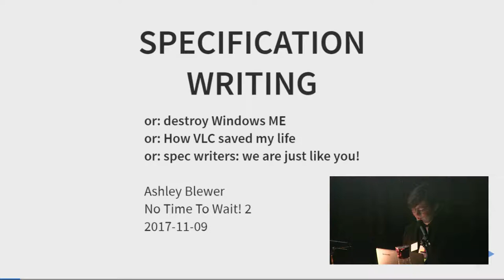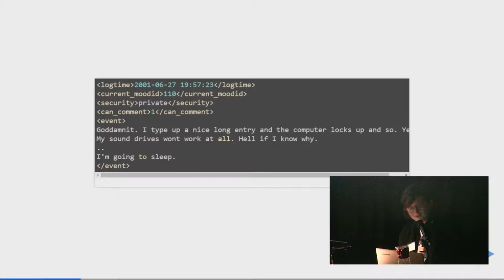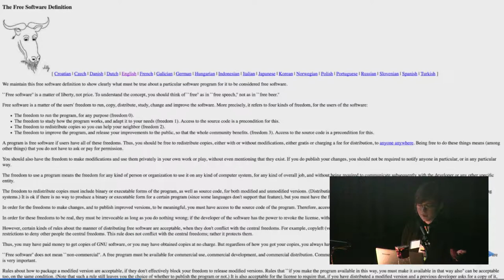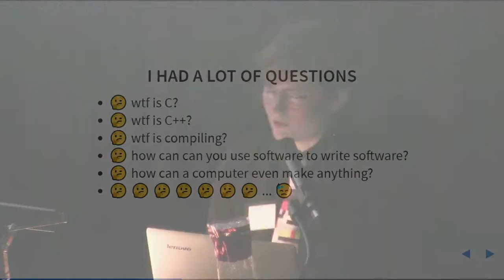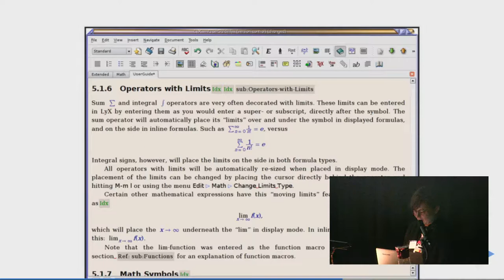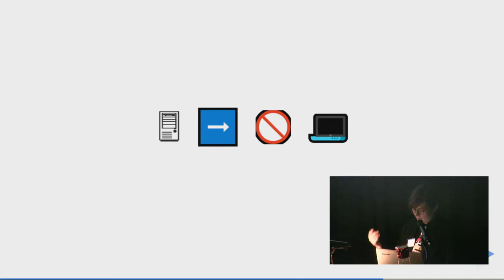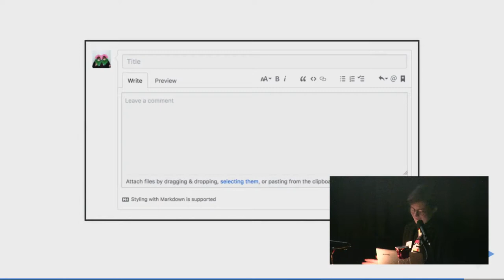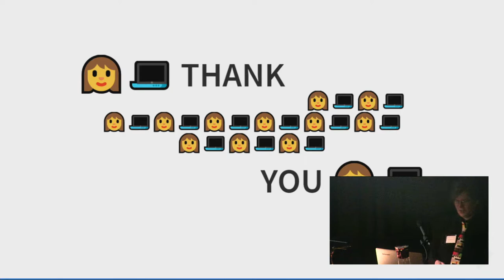No Time To Wait - S02 - Ashley Blewer - "Spec Writers: We Are Just Like You!"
Ashley Blewer speaking at the 2nd No Time to Wait conference.
Ashley Blewer, aka the Taylor Swift of a/v preservation.

spec writers: we are just like you!* *sorta